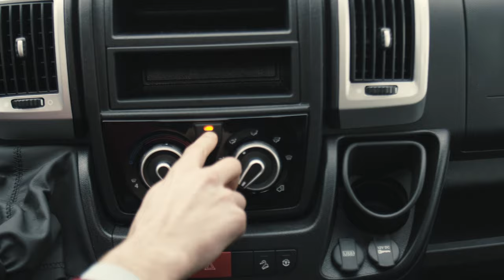[DE] MOBILVETTA - VAN ADMIRAL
LUXURY EXPERIENCE
Das Erlebnis eines wundervollen Urlaubs und die unvergesslichen Erfahrungen mit seinen Liebsten, ergründen sich in vielen Details.
Jedes ist ein Teil eines Ganzen, einer luxuriösen Reise an Bord eines Vans Admiral.

DETAILS, DIE EINEN ANGENEHMEN AUFENTHALT GEWÄHRLEISTEN.
Alles dreht sich um das Wohlfühlen an Bord.
Das Innendesign zeigt sich mit abgerundeten Formen: auch die Kanten des aufklappbaren Tisches weisen keine Ecken auf.
Bei Bedarf kann der Tisch auch entfernt und im Außenbereich am Fahrzeug befestigt werden.
Bequeme Sitze im „Automotive-Stil“ mit verstellbaren Kopfstützen.
USB-Steckdosen zum Laden von Geräten in greifbarer Nähe.
Die Küchenarbeitsplatte, aus hochwertigem Acrylstein, ist in einer durchgehenden Fläche modelliert und integriert das Kochfeld sowie die Acrylstein-Spüle.

Bei Bedarf kann ein Teil der Arbeitsplatte verschoben werden, um das darunterliegende Waschbecken freizulegen.
Die Küche wird durch einen geräumigen Seitenausschub vervollständigt, der mit Edelstahlkörben und Flaschenhaltern ausgestattet ist, der zudem von innen oder außen zugänglich ist.
Die Küche des Van Admirals offenbart Details absoluter Innovation: Ein unverwechselbares Design, edle Materialien sowie transformierbare Module, die Raum und Funktionalität vervielfachen.